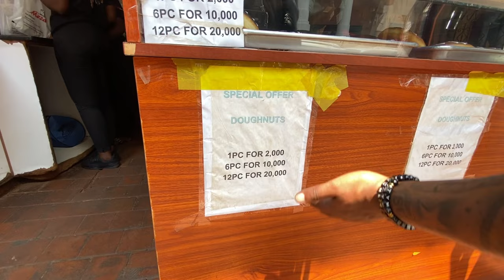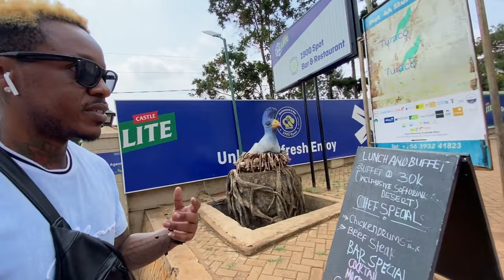Kololo Kampala Uganda - The Beverly Hills Of Kampala